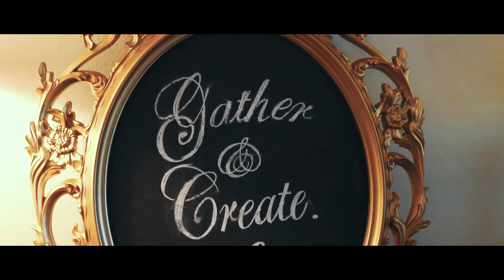Madison & Pablo - Highlight